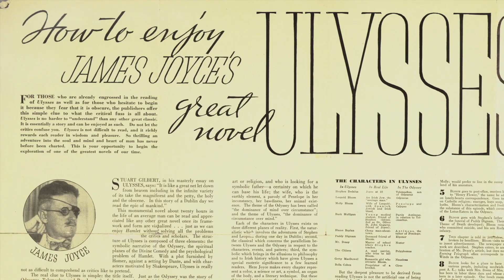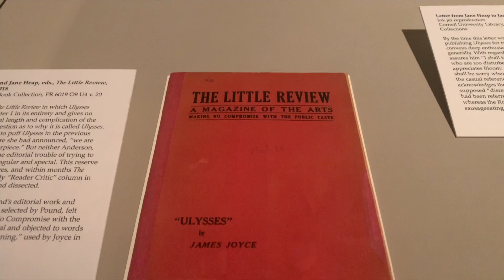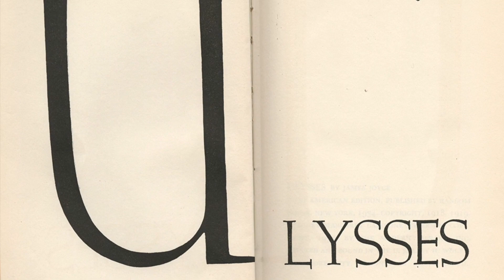Q & A with Dr. Clare Hutton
Without the formative and facilitating work done by women, Irish author James Joyce likely would not have been able to realize the achievements of his modernist masterpiece, “Ulysses.”

In an interview for Ransom Center Magazine, Dr. Clare Hutton explores how the exhibition, “Women and the Making of Joyce’s Ulysses,” investigates the important and largely unacknowledged role of women in helping Joyce's novel gain widespread notoriety and success,—including Margaret Anderson, Jane Heap, Harriet Shaw Weaver, and Sylvia Beach.

Learn why this landmark Irish work was truly a feminist global effort and had an American readership. Plus, Hutton details the must-see objects for any Joycean, her research at the Ransom Center, and why “Ulysses” continues to resonate with readers 100 years after its publication.

Watch a preview here and read the full interview on our blog, available online now.

Plan your visit to see Women and the Making of Joyce’s Ulysses before it closes July,17, 2022.

Don’t miss your chance to see more than 150 rare objects on view together for the first time ever, including a first edition of “Ulysses,” page proofs for its first printing, original copies of “The Little Review,” manuscripts in Joyce's hand, rare books, printed ephemera, and photographs.

About the Exhibition Curator
Dr. Clare Hutton is Reader in English and Digital Humanities at Loughborough University. Her monograph, Serial Encounters: Ulysses and the Little Review (OUP, 2019) has just been reissued in paperback. Her other research includes editing The Irish Book in English, 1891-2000 (OUP, 2011), and many essays on Yeats, Joyce, and the Irish Literary Revival.

The Ransom Center appreciates the generosity of our promotional partners: Society Texas, KUT 90.5 & Texas Standard.